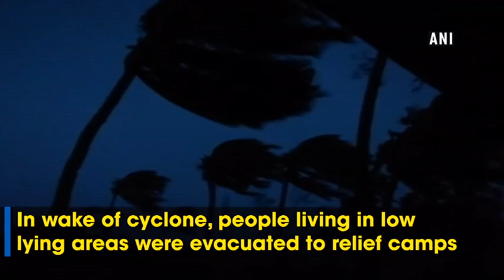Cyclone Titli makes landfall in Odisha, Andhra Pradesh - Andhra Pradesh News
Gopalpur (Odisha)/ Srikakulam (Andhra Pradesh), Oct 11 (ANI): Severe cyclonic storm ‘Cyclone Titli’ swirling over Bay of Bengal has intensified into the ‘very severe’ category.